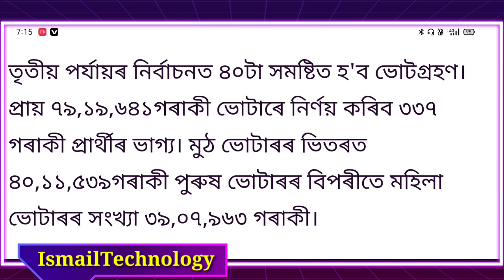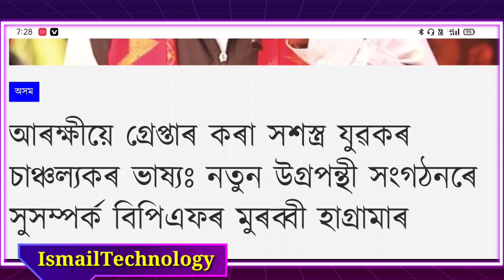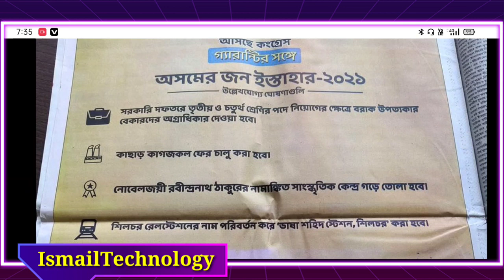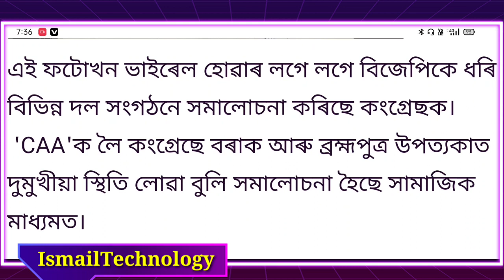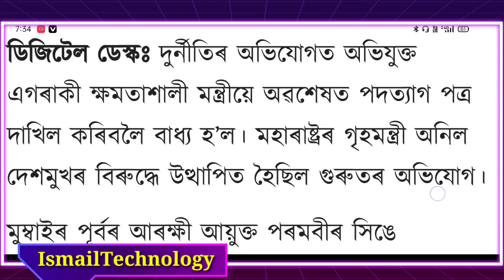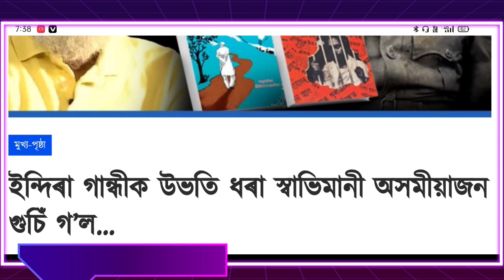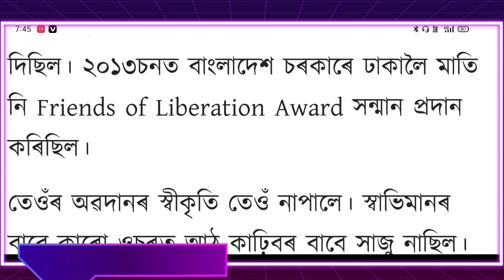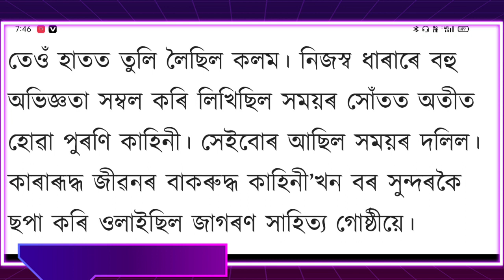Assamese News Today || 6 April 2021 || AssameseNews/HimantaBiswaSarma/Hagrama Mahilari/Assam/Today.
AJP/BJP/CONGRESS
PM-Narebdra Modi Latest News Today

1. Assamese News Today 6 April 2021

2. 6 April 2021

 3. Assamese Latest News Today Assam
PM-Kisan Loan Send To Beneficiary's Bank Account Today 6 April 2021

4. Assam News Today

5. Assamese Very Important News Today

6. Assam School-College Latest News Today

7. Himanta Biswa Sarma Latest News Today 6 April 2021, Assamese Breaking News

8. Assam 24 Hours News Today,Assamese Breaking News Today

9. Assam Govt News,Assam Morning News

10. Assamese Morning News Today,

11. Assamese News Today In Assamese

12. Assamese News,Assam Govt News,Assam tet Exam Latest News

14.  Assamese News Today

15. Assamese Daily News Today,

16. Latest News For Assam,Assamese Morning News Today

19. Ismail Technology

20. Assamese News,Assam Cabinet Meeting Latest News Today

21. Assamese Morning Latest News

23. Daily News Assam

Assamese News Channel
News Live
Pratidin Time
Prag News
Pratibinba Live
North East Now
Assam Talks
Good News Fo Assam New Scholarship
Assamese Online Help
Congress News
BJP News
AIUDF News